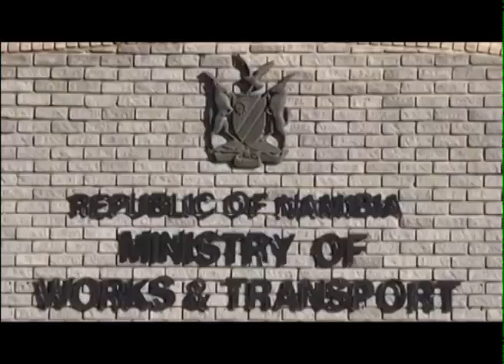NTTU enforces a 10% taxi fare increase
The Namibia Transport and Taxi Union (NTTU) is enforcing a 10% taxi fare increase that, if unopposed by the Works Ministry, will come into effect as of March 31st, 2021.